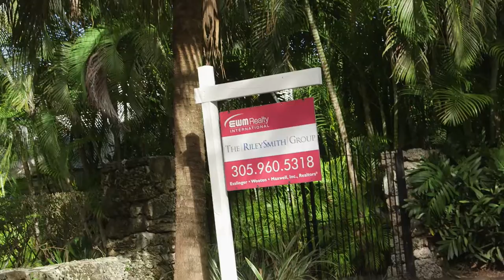The Riley Smith Group: Greenstreet Cafe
With the principles of honesty and integrity as a guiding philosophy, The Riley Smith Group has become a leader in the South Florida real estate market with over $400,000,000 in sales. We are recognized for our superior level of market knowledge and strategic insight into the intricacies of selling and buying homes. Our commitment to the client is evident throughout each and every facet of the process.